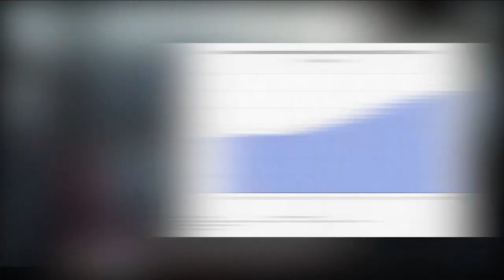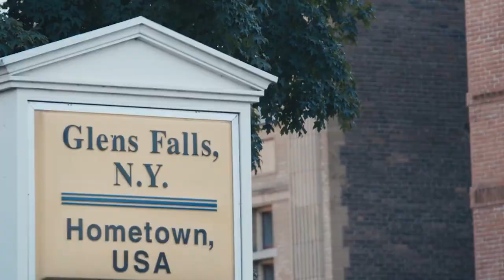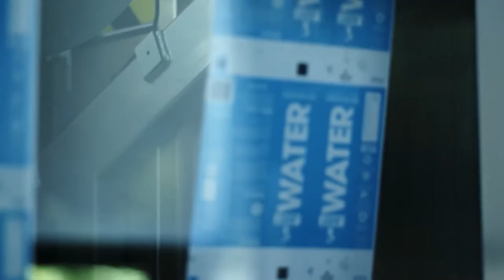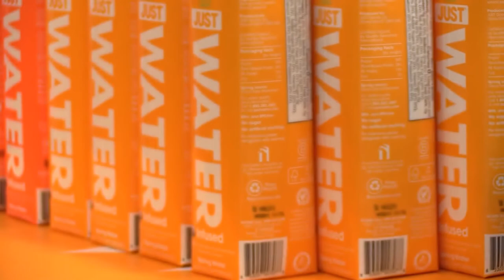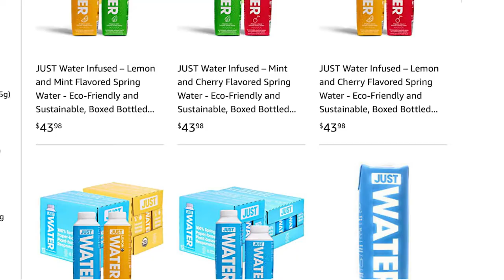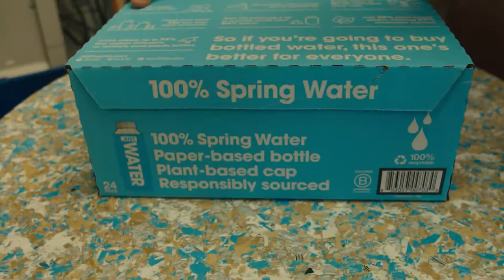the $16 Billion Dollar water bottle Industry (Jaden and Will Smith)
Do you even know the source of water that you carelessly drink?
From glacier water, seawater, and oceans to the taps in your house, we don’t even know where our water is coming from, let alone if it's drinkable enough.
Watch this video to find out more about the water that we are putting in our bodies.